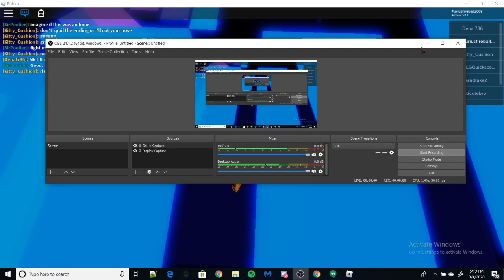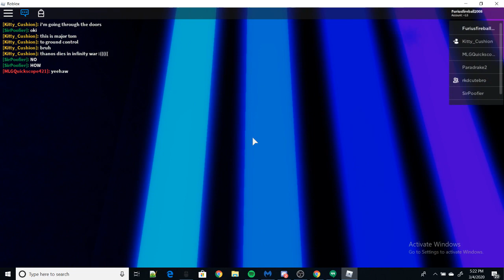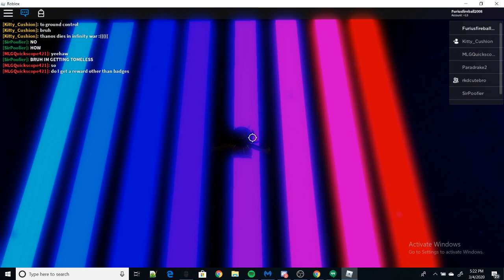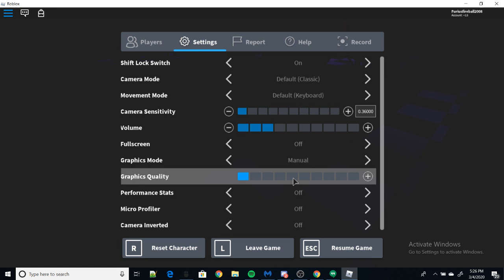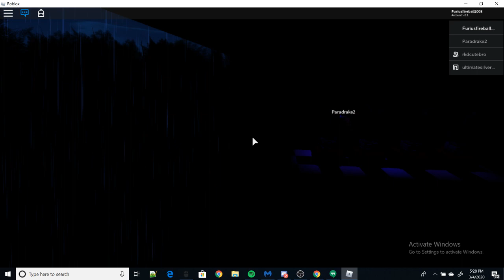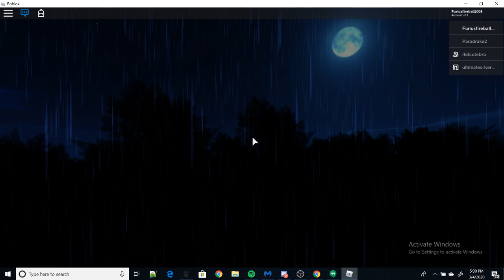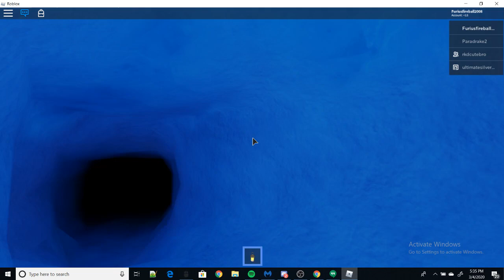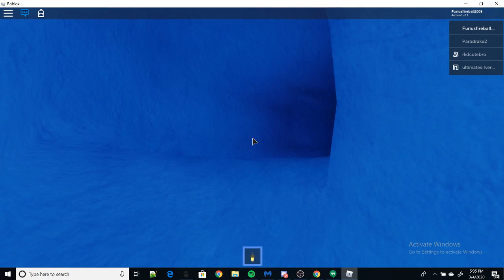THE EPIC CASTLE QUEST IN VIBE CAFE